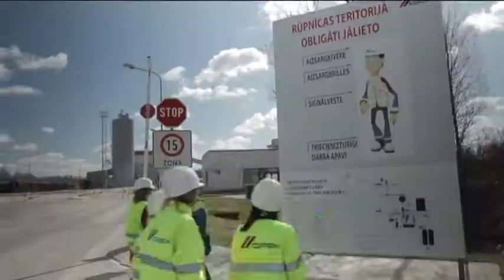Brocēni. GoPro prieki. eXperiments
Kurzemes komandas "AllSix Team" (Brocēnu vidusskola) vizītkarte skolēnu erudīcijas konkursa "eXperiments" finālā